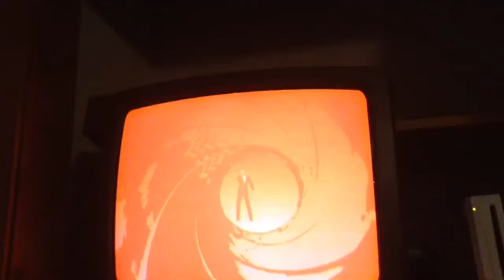Have you seen the James Bond movie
This time it's called Jimmy Bund